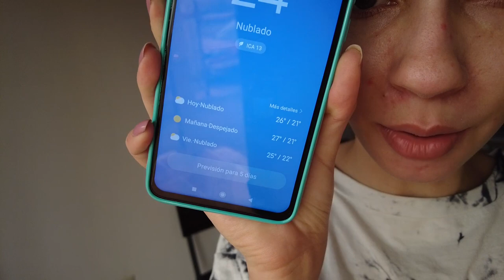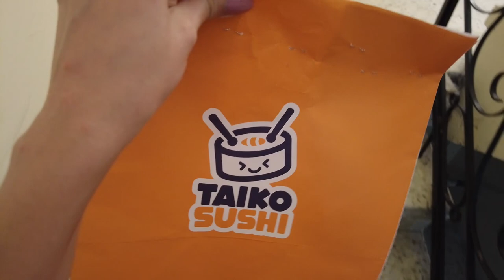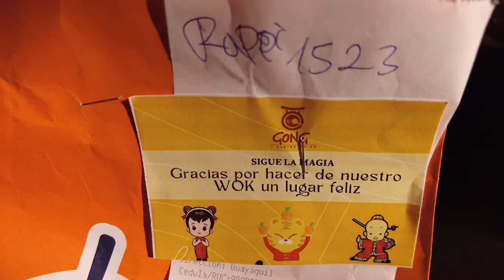SUSHI de $5 | Vlogmas #14 | Zinahyd